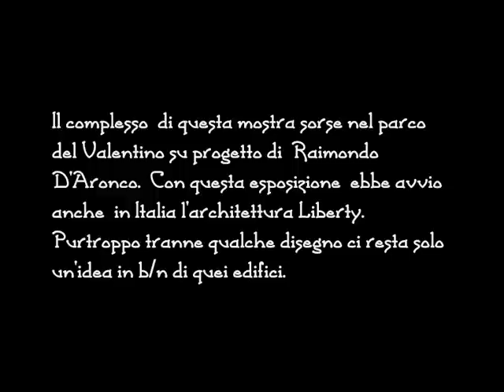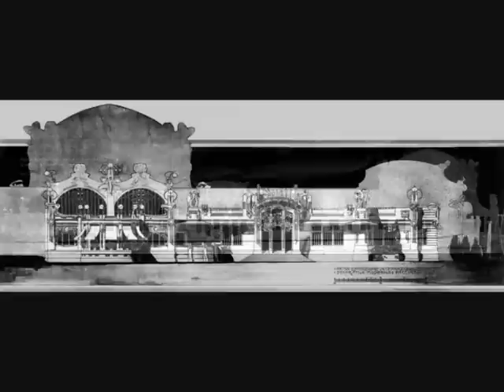Torino 1902 - Esposizione Internazionale d'arte decorativa moderna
Con questa esposizione inizia in anche Italia a diffondersi l'architettura Liberty che nei vari paesi, ma per alcuni termini anche  in Italia, è conosciuta con altri nomi: floreale, Art Nouveau ("Arte Nuova"), Art Déco, Jugendstil ("Stile giovane")  ecc

Una delle caratteristiche più importanti dello stile liberty è l'ispirazione alla natura, di cui studia gli elementi strutturali, traducendoli in una linea dinamica e ondulata, con tratto «a frusta». Semplici figure sembravano prendere vita e evolversi naturalmente in forme simili a piante o fiori.

Nonostante i miei sforzi è possibile che ci siano degli errori riguardo la posizione di alcuni padiglioni, cioè se erano parte del edificio centrale della esposizione. Purtroppo non ho una mappa leggibile che mi consenta d'evitare certi sbagli.